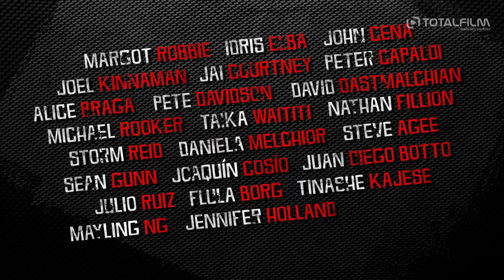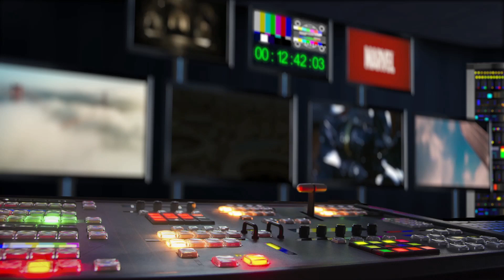Sebevražedný oddíl (2021) představení postav a herců CZ HD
v kinech od: 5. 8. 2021 Vertical Entertainment | odebírat kanál náš web